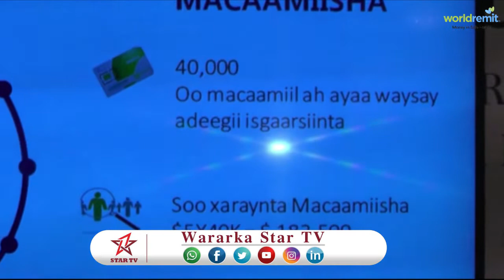DAAWO DOWLADA KIINYA OO LAGA DALBADAY MAGDHOWGA DAD AY LAYSAY